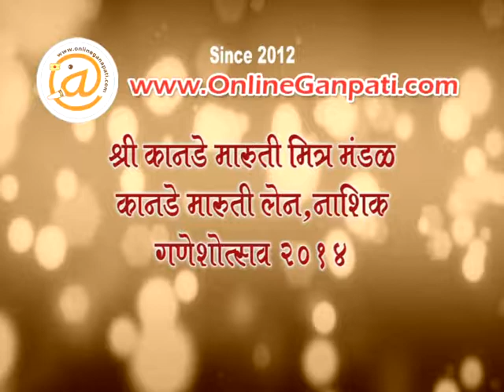2014 Kanade Mitra Mandal